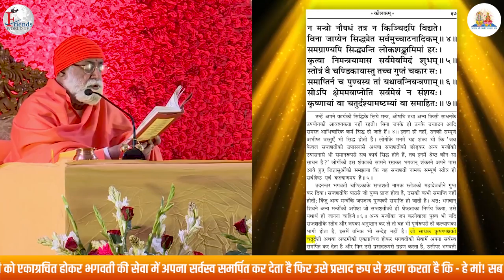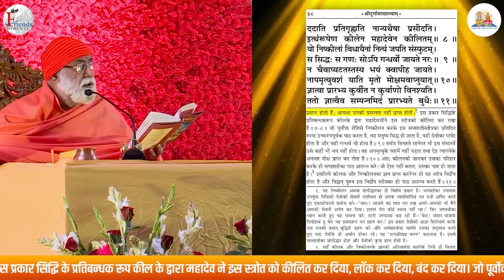Guru Kripa | Brahmrishi Shree Kumar Swami Ji